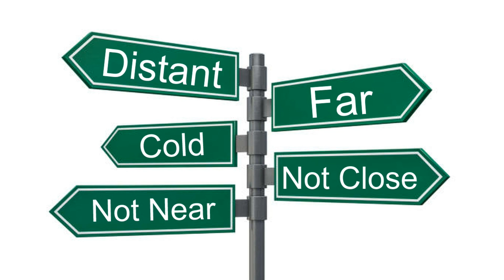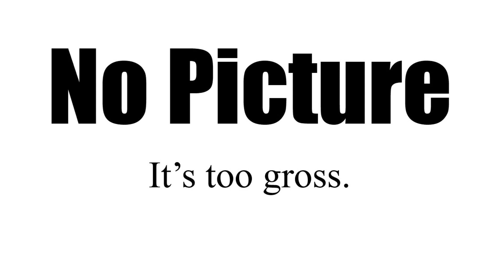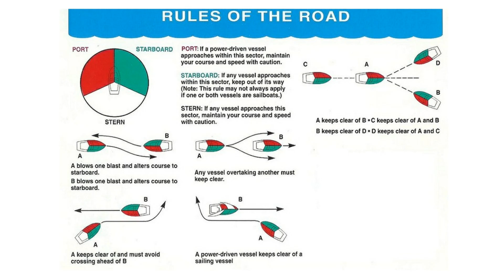Liveaboard Trawler: Skipper Darrell's Top 6 Boating Pet Peeves NEW (2018)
Liveaboard Boating Skipper Darrell's Top 6 Boating Pet Peeves NEW (2018)

Introducing Captain Cutie, Skipper Darrell's virtual shipmate. She sez, “Nobody loves their On Board Life more than Skipper Darrell. But even he gets hacked off about some things. After all, he's only human, and we all don't like everything. But in his fabulous indomitable style, he smiles and keeps on going.   So, what are these things that makes him hot under his collar? Here they are. Here are Skipper Darrell's top 6 boating pet peeves.”

She goes on. “Don't forget to like the video, subscribe to the channel, share it with everyone you know, and click the little bell so that you receive notifications whenever I post a new video. You can also post questions and comments here.”

Please, make sure you CONNECT WITH SKIPPER DARRELL!